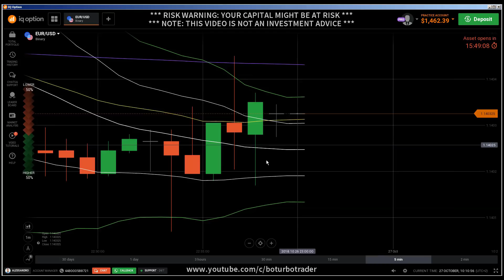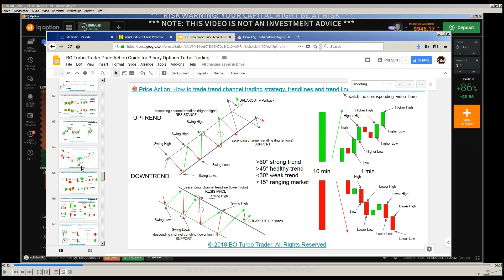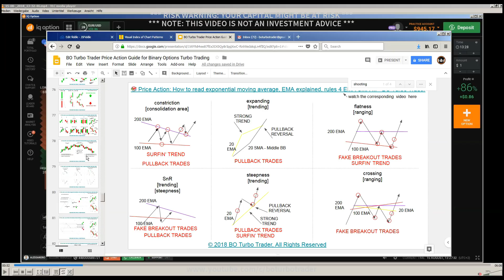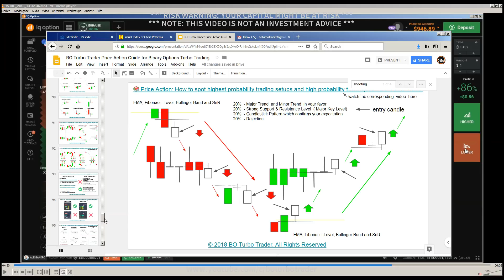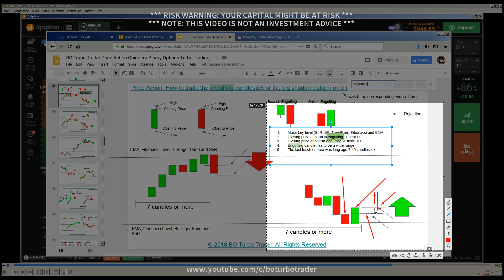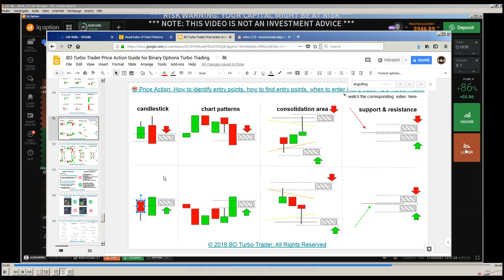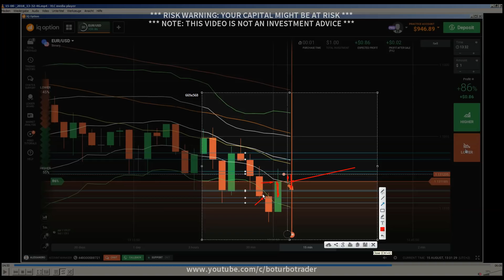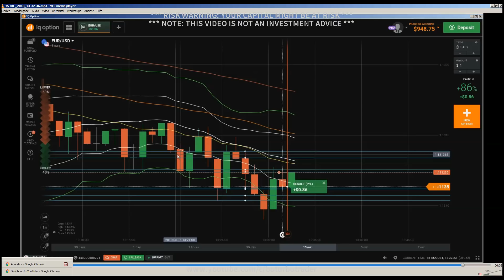1️⃣ Binary Options: binary options trading, price action trading, binary options strategy part 2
A binary option is a financial exotic option in which the payoff is either some fixed monetary amount or nothing at all. The two main types of binary options are the cash-or-nothing binary option and the asset-or-nothing binary option. The short answer is that yes, you can make money online with binary options trading if you only trade at legitimate binary options brokers and learn the fundamentals of binary trading and employ proper trading strategy. It is very similar to other forms of investing such as forex and stock trading.

Scam Brokers. Another reason why binary options is risky is because there are many scam brokers operating around. If the broker is recommended by many traders and review sites, then it is safe to say that the broker is legitimate. The strike price is the one that is used to determine whether a trader wins or loses. On the other hand, a payout offer is the amount, which the binary options broker is offering the trader, and it is known from the onset before the trader risks any money.

This is 100% perfectly legal and safe to do. There will be no legal consequences at all if traders trade at options brokers. However, the South African binary options market is not regulated. This means that companies located in the country are not allowed to offer financial trading services. In fact, educated binary options home traders earn on average between $10,000 to $20,000 per month, with some earning way more than this amount. However, to achieve these earnings, you need to learn how to correctly predict whether the price of an asset will go up or down.

It's Still Possible To Get Rich Trading Binary Options. Even though it is extremely difficult, it's not impossible to get rich from trading binary options.

IQ Option 1 Minute Strategy
IQ Option %100 Winning Strategy
IQ Option Winning Strategy
IQ Option 60 Seconds Strategy
IQ Option 60 Seconds Indicators
IQ Option Tricks
IQ Option Guaranteed Methods
IQ Option Guaranteed Strategy
IQ Option Guaranteed Tricks
IQ Option The Best Strategy
IQ Option Wins
Earn 100 USD Per Day
Earn Limitless Money
Earn Easy Money
How to Make Money
Easy Money
Earn Money